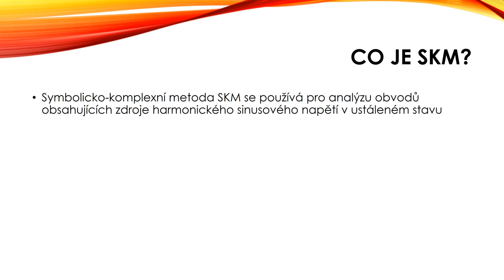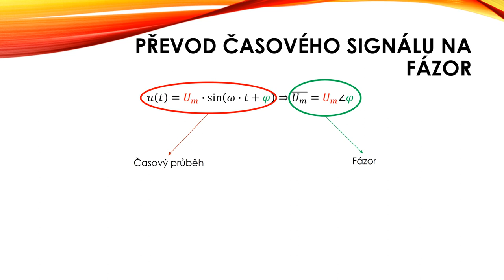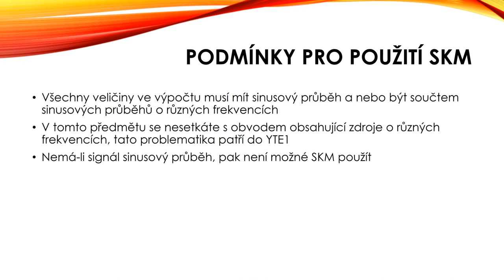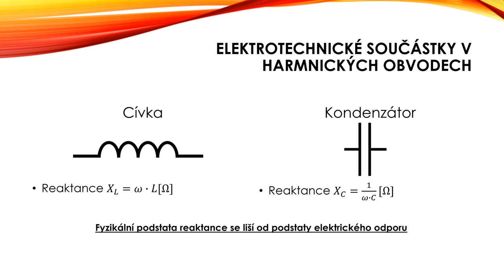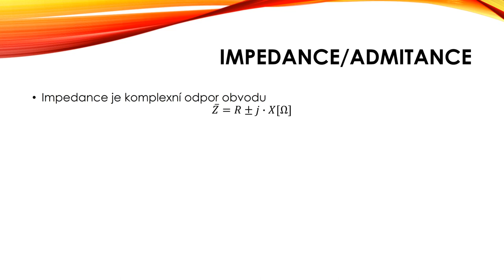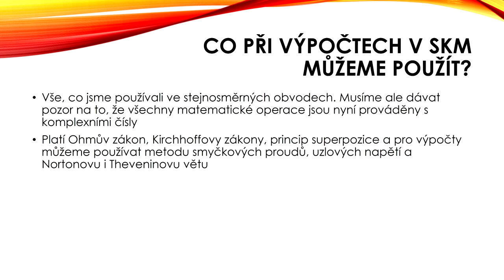ZČU | FEL | KEP –Symbolicko-komplexní metoda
V tomto videu si řekneme, co to je symbolicko-komplexní metoda (SKM), k čemu je užitečná, jaké jsou podmínky pro její použití, a ukážeme si její využití na jednoduchém obvodu.

Obsah:
00:05 - Úvod
00:13 - Co je to SKM a z čeho je odvozená
00:52 - Převod časového průběhu na fázor
01:05 - Podmínky pro použití SKM
01:42 - Chování cívky a kondenzátoru v obvodu se zdrojem harmonického sinusového napětí
02:50 - Impedance
03:11 - Co můžeme při výpočtech v SKM použít?
04:20 - Výpočet příkladu
07:20 - Outro